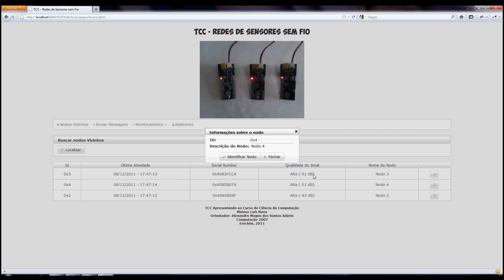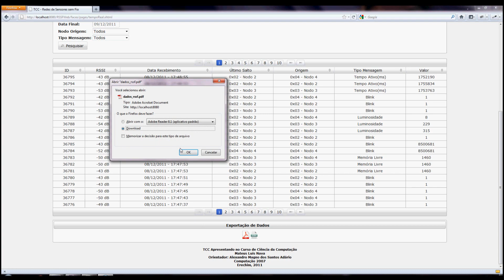Redes de Sensores Sem Fio Utilizando Arduino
Uma pequena amostra do meu TCC.